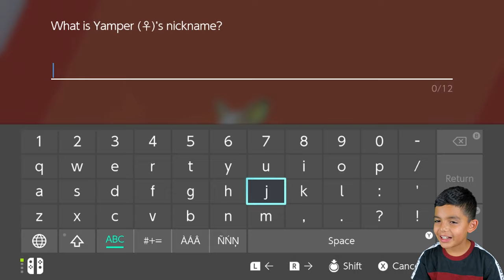Pokemon Sword and Shield - Gameplay Walkthrough Part 2